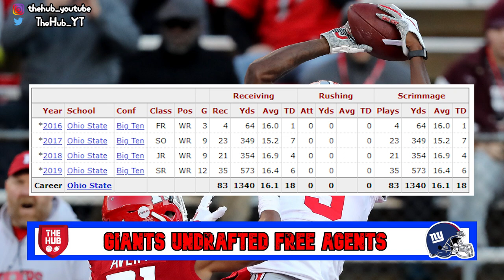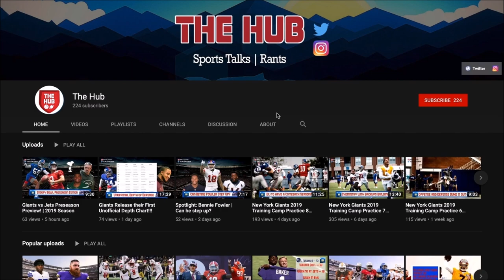New York Giants 2020 Undrafted Free Agents (UFDAs) | Breakdowns and Thoughts